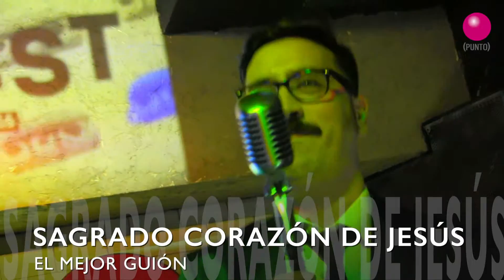SAGRADO - ILUMÍNAME + EL MEJOR GUIÓN @salaelchicofeo 12/03/2016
Producciones y Punto. Sagrado Corazón de Jesús en directo en El Chico Feo en el Madrid Popfest. Un video de Eli Martín.